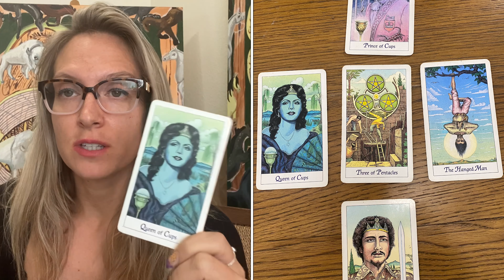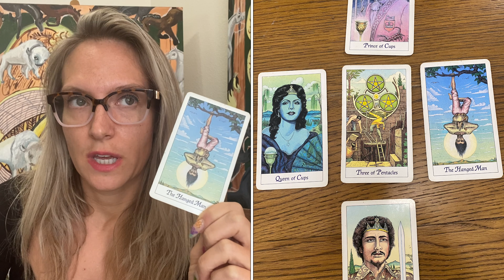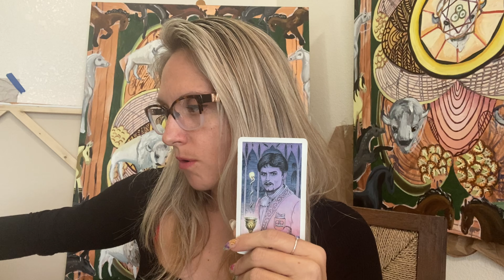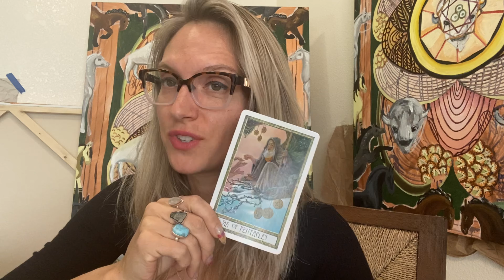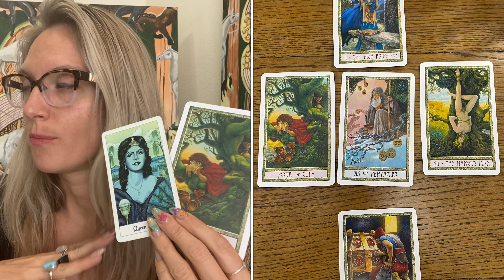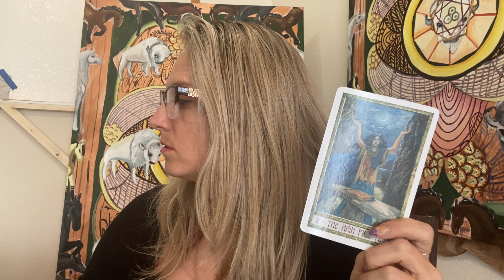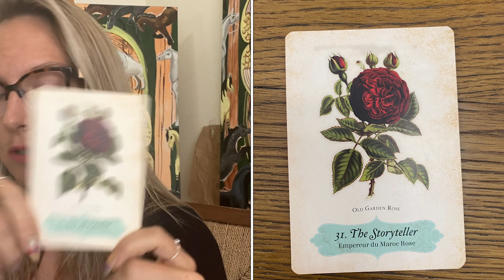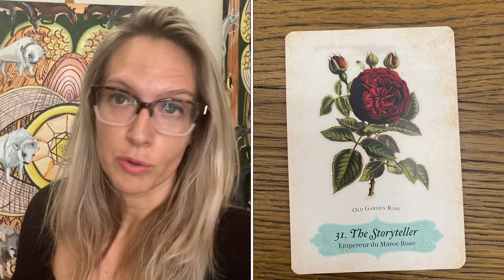Loving Work but Lying about Love: Sept Tarot Reading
September ends so the September Tarot Reading begins! This month it’s about teamwork and escaping the home to be at work, even telling ourselves tall tales about happiness. 🔮👌